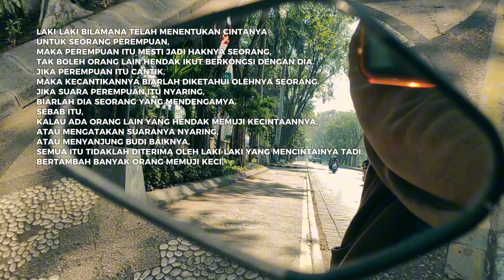Laki-laki bilamana telah menentukan cintanya | Tenggelamnya kapal van der wijck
Posesif ndak nih..